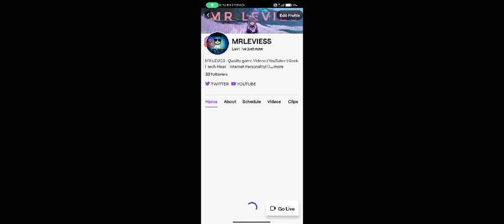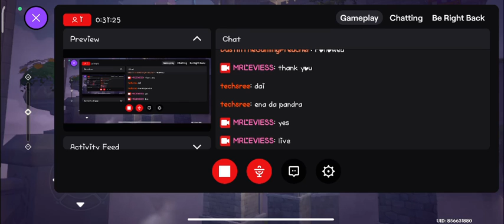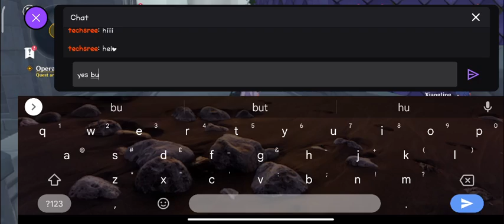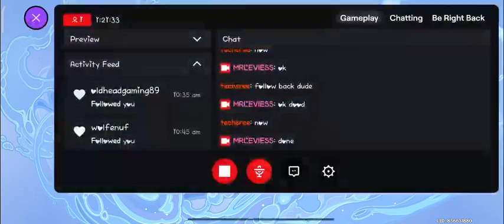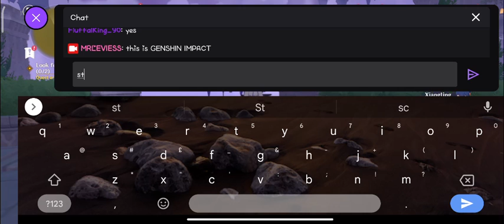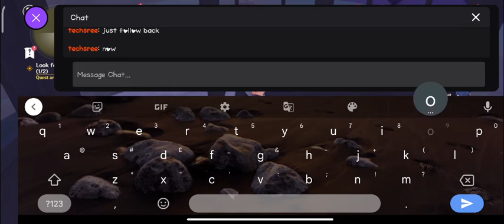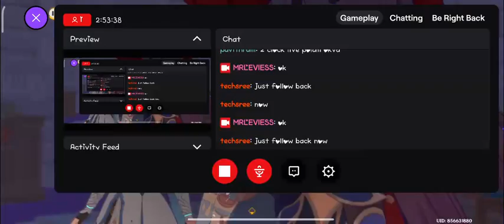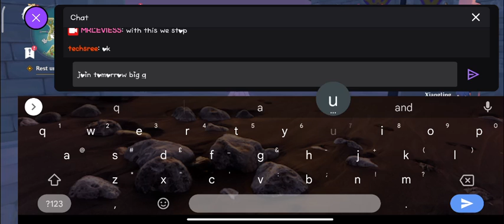GENSHIN IMPACT || FISCHL || MR LEVIES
THIS IS LIVE STREAM OF GENSHIN IMPACT

QUEST : IMMUNECHRIST

STREAMING TIME : EVERYDAY 𝕃𝕀𝕍𝔼 AT : 𝟙𝟚ℙ𝕄 AND 8ℙ𝕄 IST

MORE GAMES WILL BE STREAM IN FUTURE

SUPPORT ME ❤️...AS YOUR FRIEND

PUBGMOBILE
GENSHIN IMPACT
ESPORTS
MOBILEGAMERS
twitchstreamer
ANIMELOVER